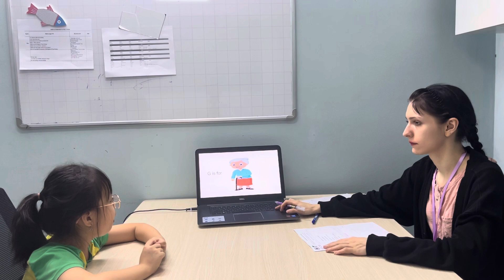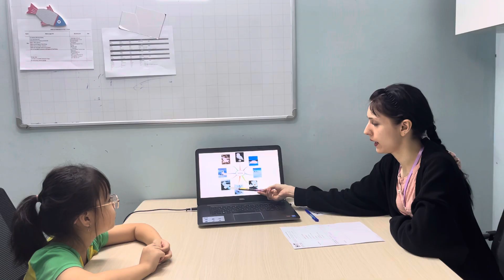Ngọc Nhi EOWSA/L